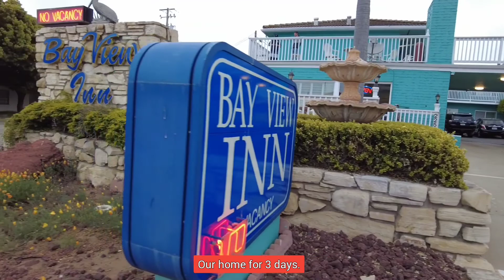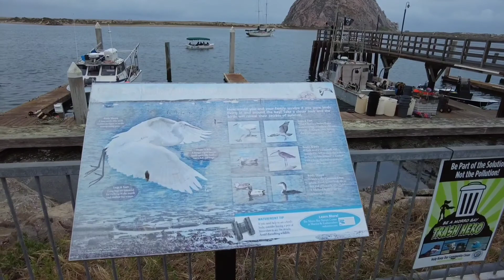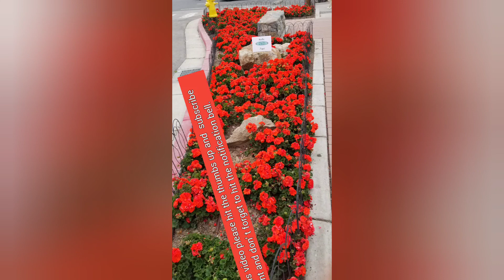#8 The Awesome City of MORRO BAY, California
Morro Bay ( the Gibraltar of the Pacific) is a coastal city in California,  It's known for Morro Rock , an ancient volcanic mound at the end of Morro Bay beach.  It is home to nesting Peregrine Falcons and is part of a chain of nine volcanic peaks that extend from San Luis Obispo to Morro Bay known as the Nine Sisters.  Morro Rock, now a CA state Historic Landmark, was formed about 23 million years ago from the plugs of long -extinct volcanoes.